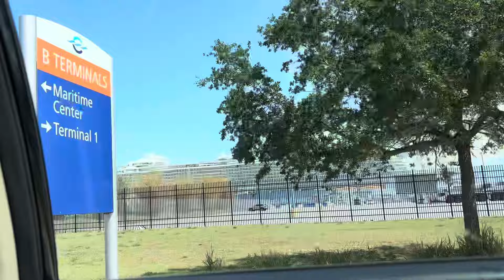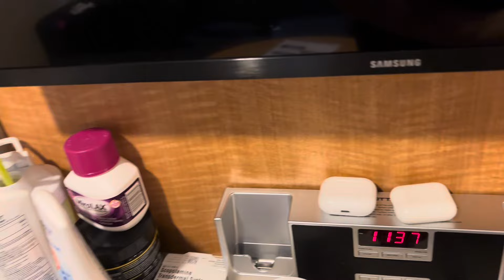First cruise | Royal Caribbean | Allure of the Seas day 1 | Nassau, Bahamas | Atlantis Hotel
The kids first cruise and our first flow rider experience. Come join us as we adventure from the farm.